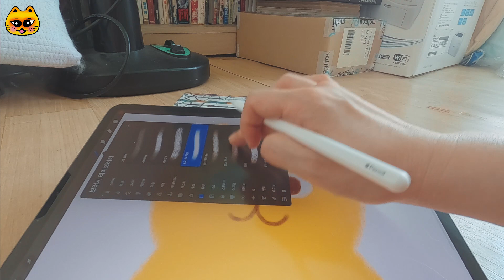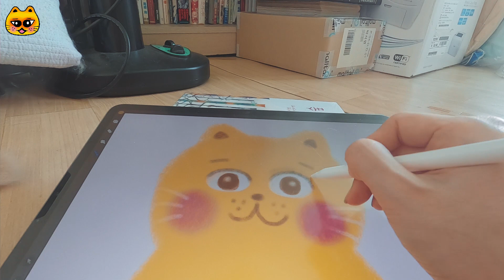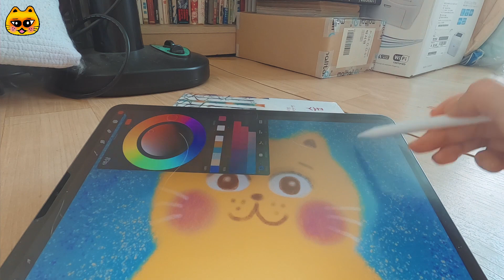아이패드 3분완성 그림그리기【iPad pro】イラスト、3分完成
아이패드로 그림을 그리신다구요? 3분완성 쓱싹. 참 쉽쥬. 고양이도 따라하는 아이패드 드로잉
츄츄. 봉구도 이어서 그려볼께요. 많은 기대 바랍니다.
うちの猫もできるiPad3分完成drawing。優しいイラストの描き方